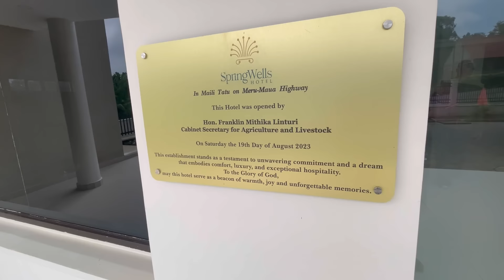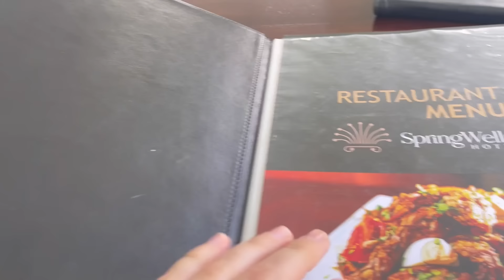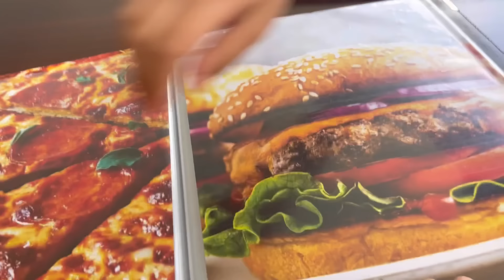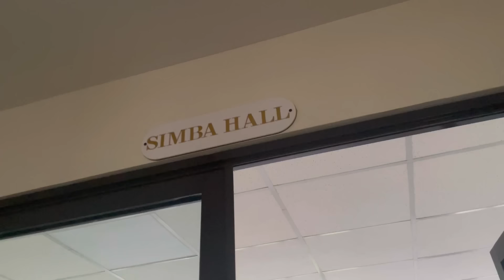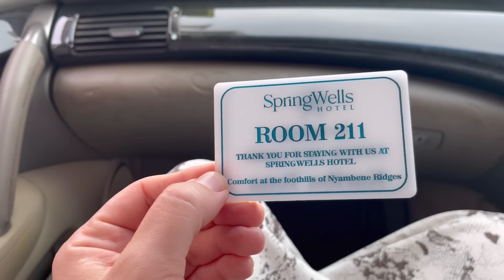Overnight Trip as a Family! || New Hotel Review || Life in Kenya Vlog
If you haven’t heard of SpringWells Hotel near Maua.. definitely check it out because it’s great!

Everything from the food, to the rooms, to the hospitality was top notch. We had an awesome experience and we will be back!